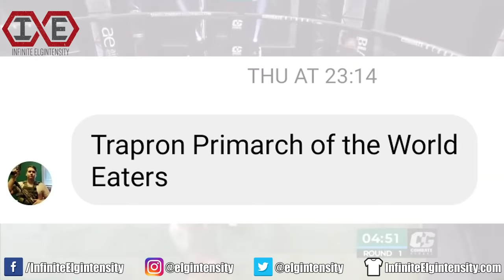Trans MMA Fighter Beats Woman in Pro Debut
Watch me roast Alana McLaughlin, a transgender woman who easily defeated a female pro MMA fighter in the name of trans inclusion.